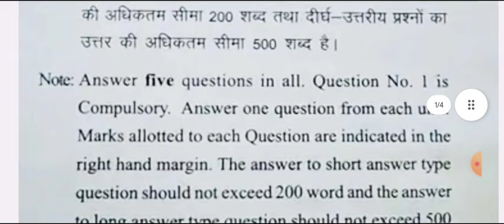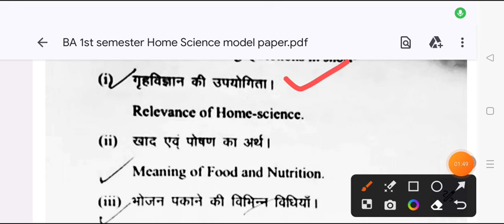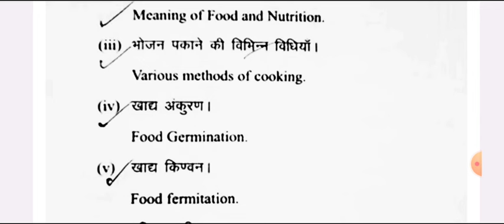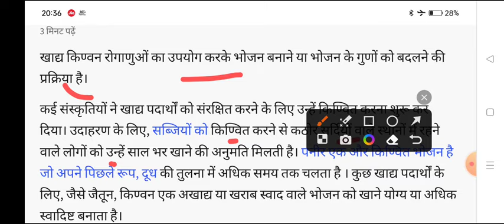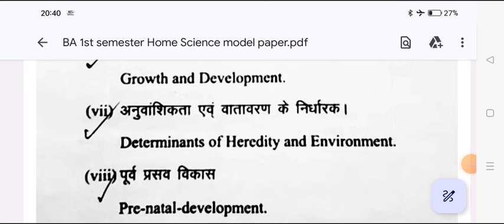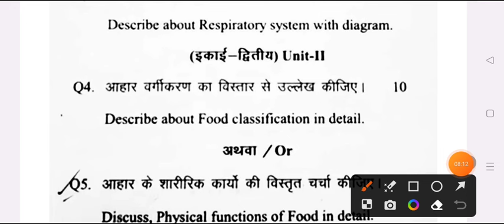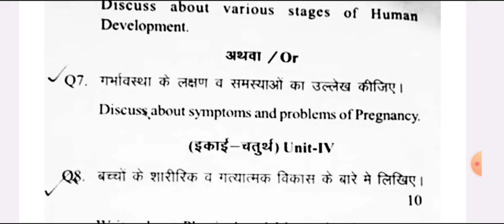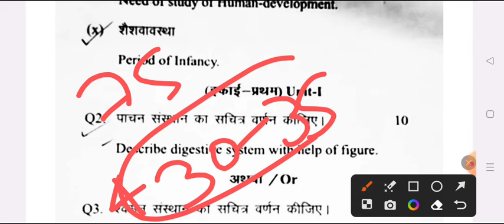BA 1st Semester Home Science Model Paper 2024 | ba 1st year 1st sem. grah vigyan important question